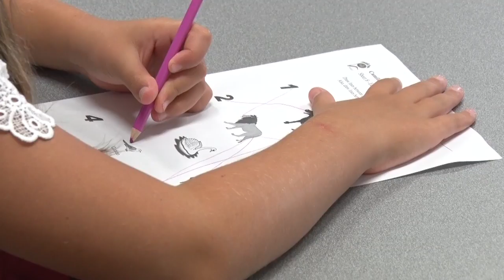Explore Music! Camp Brings Classical Music To Younger Generation